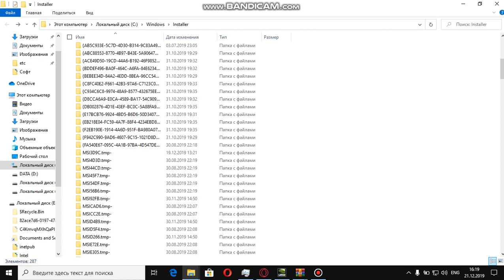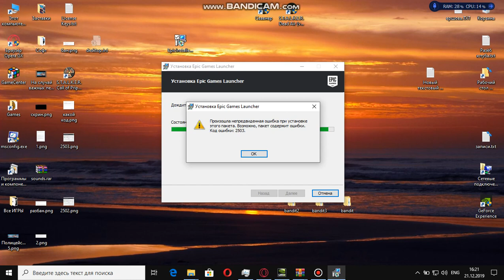Epic Games Fortnite ошибка 2503,2502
Данное видео для техподдержки